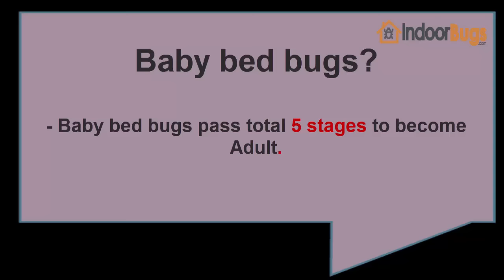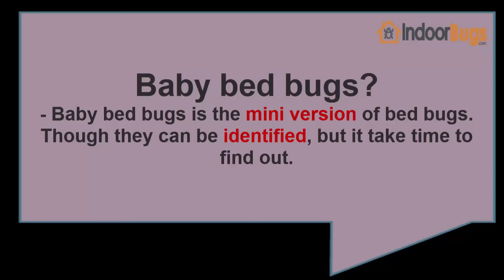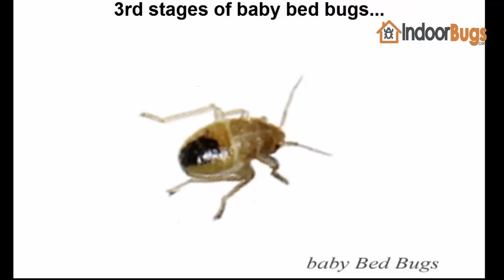Baby bed bugs facts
Baby bed bugs are small insects & they have SIX legs like adult bed bugs. Basically they're nocturnal, so they become active at night.
Baby bed bugs feed with blood and actually they like human blood. They can live without feeding 1/2 months. Size of baby bed bus vary from 1 to 4/5mm.
Baby bed bugs pass total 5 stages to become adult and they have to take at least one meal to go next stages. They're the Mini version of adult bed bugs. They can be identified, though sometimes it take time for newbie.
They can move by CRAWLING and can run 2 to 3 feet per minute.
Commonly "baby bed bugs" are called "Nymphs". It's not a species, only the called name of baby bugs.